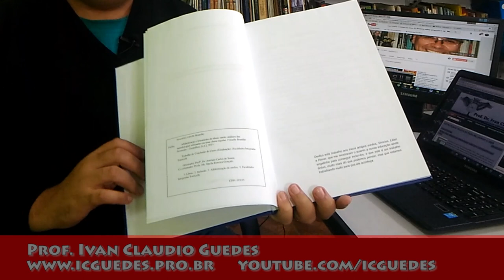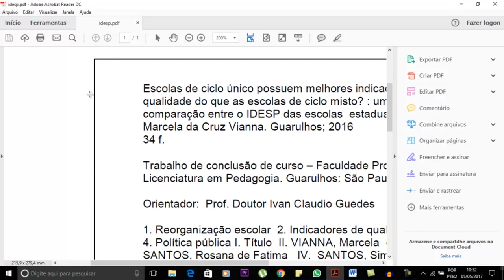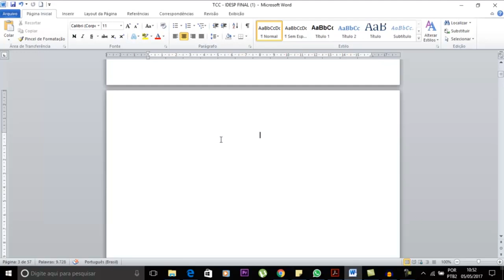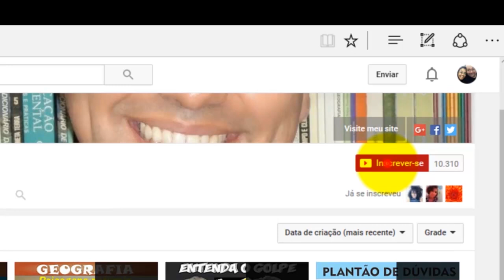FICHA CATALOGRÁFICA ONDE INSERIR NO TCC?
Vídeo tutorial da série de metodologia científica em que apresento rapidamente onde deve ser inserido a ficha catalográfica no TCC.